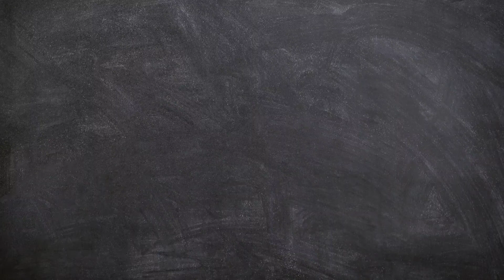Real Swift Hypnosis session over Zoom with Max and Levi on June 11 2021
Real Swift hypnosis session over Zoom

Hypnosis and Trance - relaxation session

This is a real Swift hypnosis session over Zoom with Max. I have never met Max before this, minus a little exchange on a Facebook page. Max was interested in having a relaxation session  and while in hypnosis noticed a "zapped" feeling. Watch this fun hypnosis session unfold.

My name is Levi Gann and I'm a hypnotist located about 45 mins out from the Seattle Washington area in a town called Puyallup. I'm  currently taking hypnosis clients over zoom from all around the globe. If you are interested in changing your life through hypnosis, then get in contact with me today!

This channel is all about hypnosis and trance work. I will be showing you tools to combat anxiety and panic attacks. How to fend of depression and phobias. I can also help you stop smoking with hypnosis! And remove long term chronic pain and mental trauma. I will also be showing actual, real hypnosis sessions with real clients so you can see how hypnosis works.